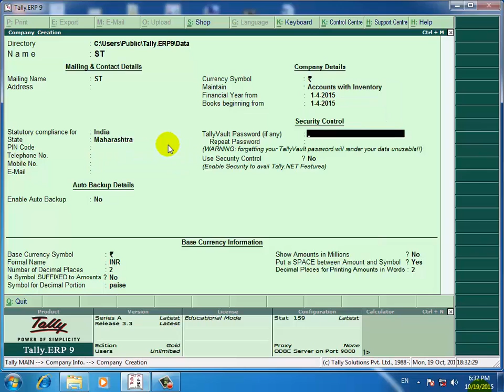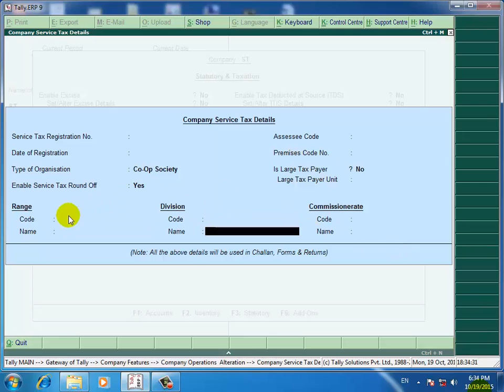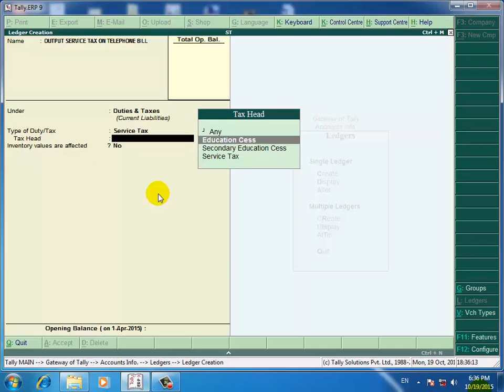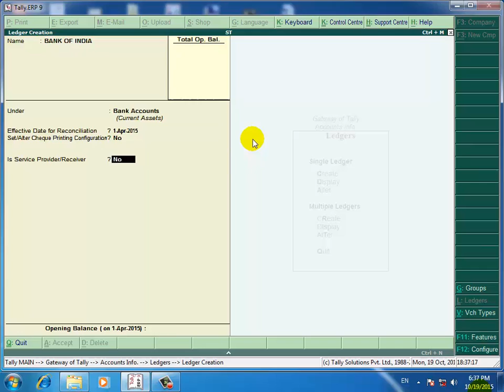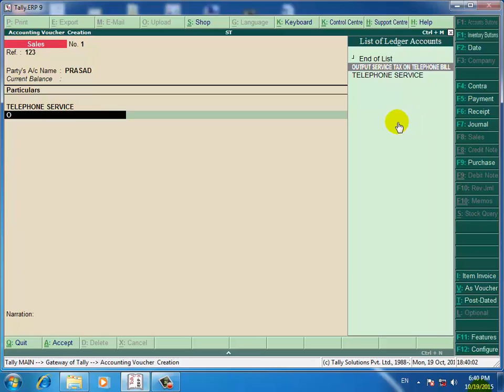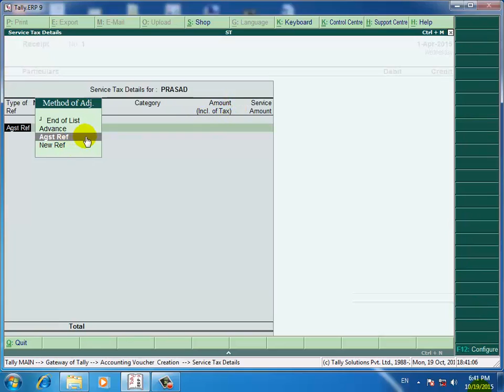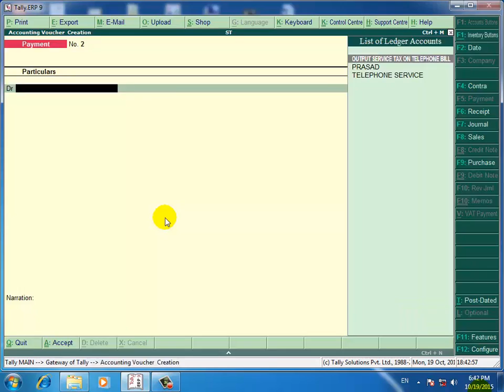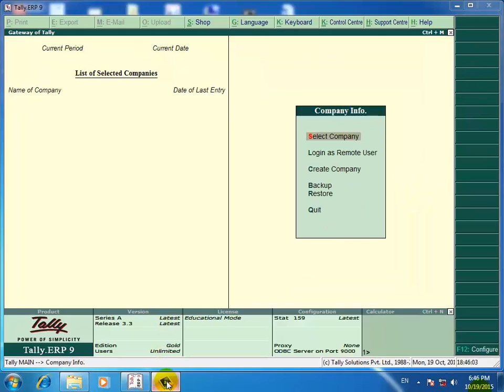tally.erp 9 in hindi service tax entry lecture 20